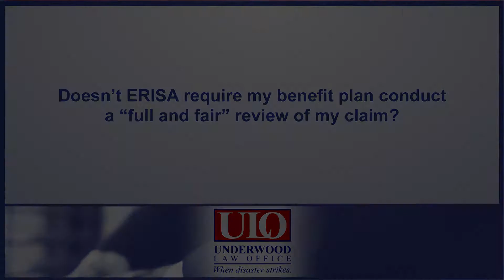Doesn't ERISA require my benefit plan conduct a full and fair review of my claim?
Doesn't ERISA require my benefit plan conduct a full and fair review of my claim? | McKinney, TX Office: 2530 W. White Avenue, Suite 200, McKinney, TX 75071 | Huntington, WV Office: 923 Third Avenue, Huntington WV 25701.

Under the Employee Retirement Income Security Act of 1974, otherwise known as ERISA, full and fair reviews are required. However, most of the time what we see is that those full and fair reviews are being conducted by the company that is obligated to make the payments if you're successful. As a result, they have incentives to deny your claim.